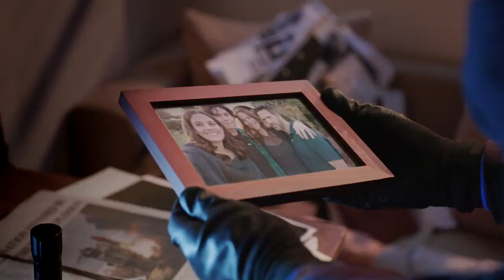Greenhouse Academy Tráiler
Greenhouse Academy (TV Series) Temporada 1 [2017][MICROHD WEB-DL 720p][MP4][Dual DD 5.1 + Subs][12/12][480 MB][Multi]

UptoBox - Katfile - solidfiles - Speed-Down - Ddl

DESCARGA